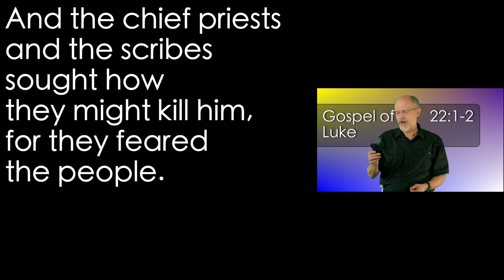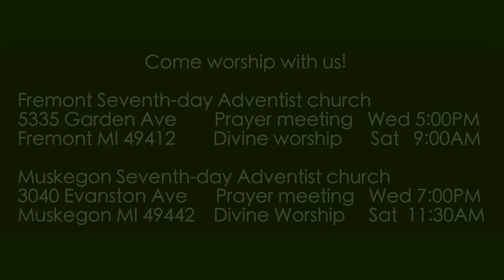Luke 22:1-2 Plotting to Kill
The pharisees and scribes are now actively plotting to kill Jesus. So spiritual, eh?